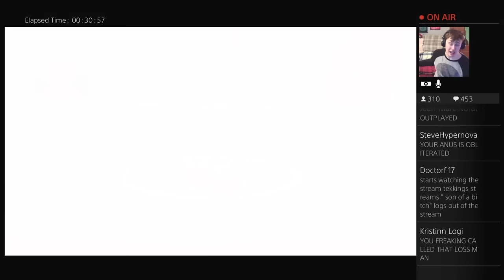Tekking Plays: Legacy of the Duelist (Part 3) | Tekking101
Anime Reviewer, Entertainer, Therorizer, Dollar Tree Guardian, Slifer Red Duelist
100K AT ALL COSTS!!!

Want to send me fanmail? Send To:
Matthew Crawford